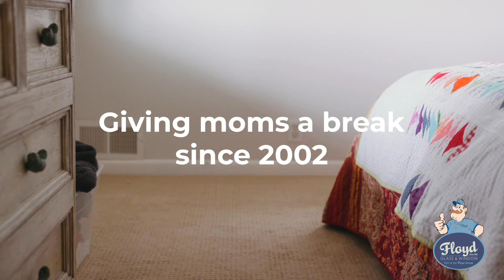Happy Mother's Day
Happy Mother's Day from Sure-Loc Hardware and Floyd!